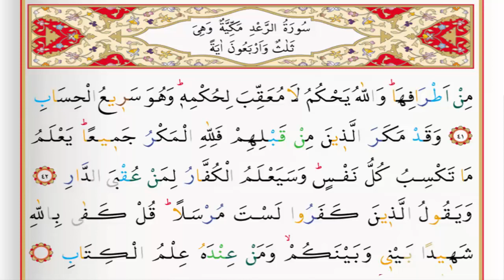Surah 13 Ar Ra'd By Saad Al Ghamdi